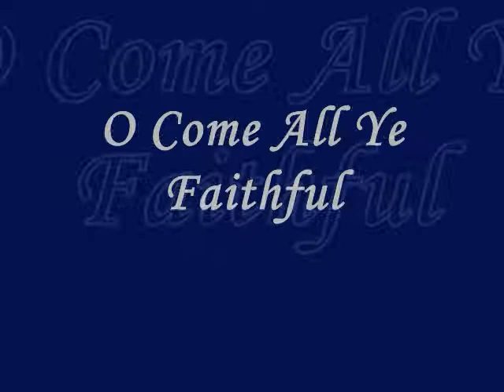O Come All Ye Faithful - Pune CSI Church - Christmas Carols 2004